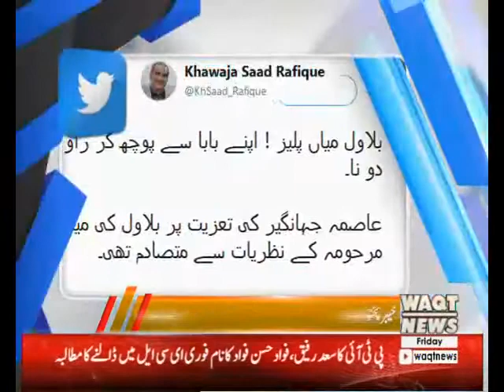Khawaja Saad Rafiq once again Criticise On Chairman Pti Imran Khan